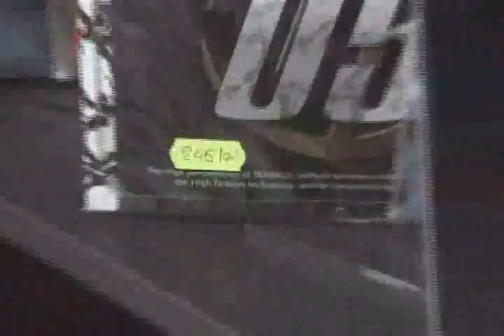Top Tenis Arena Bucharest Romania Part 1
Showing the club and match between manyaku88 and friend.  Manyaku88 is in yellow.